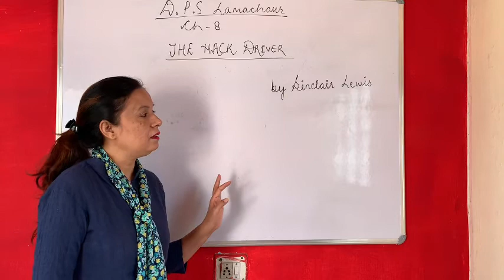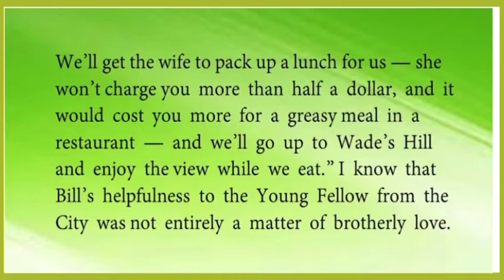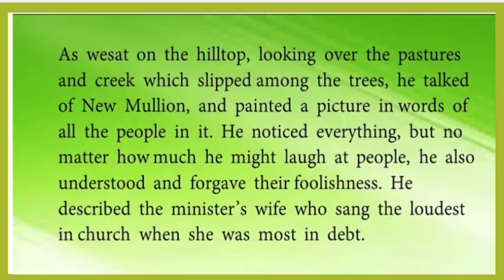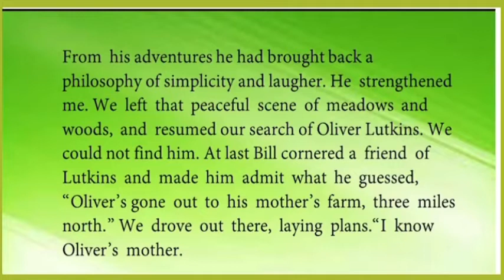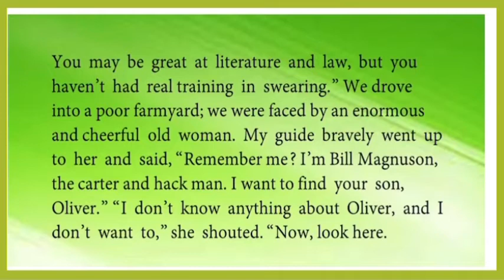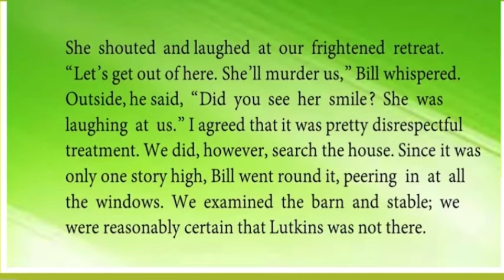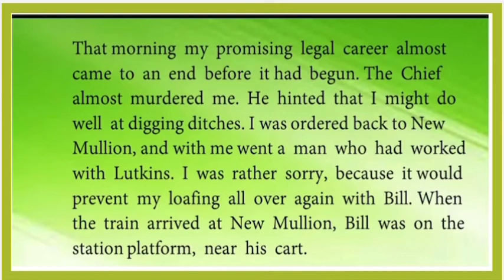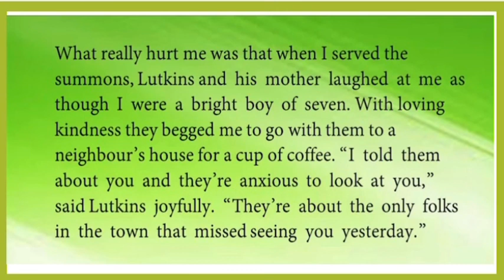Class 10th | The Hack Driver | Part-2 Explanation